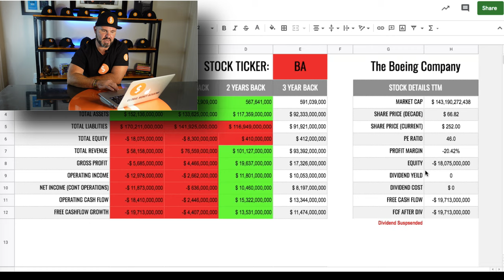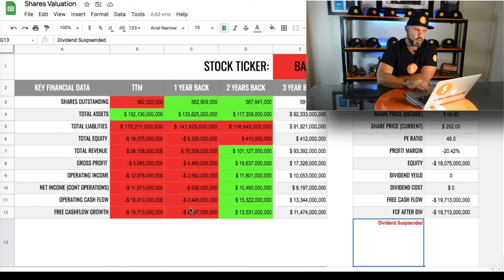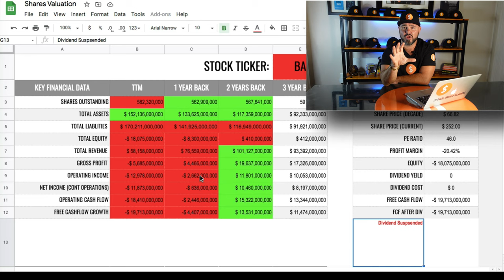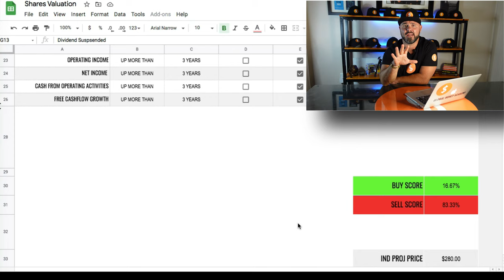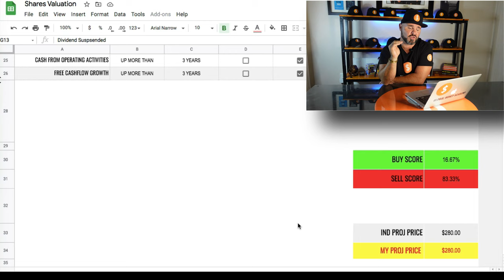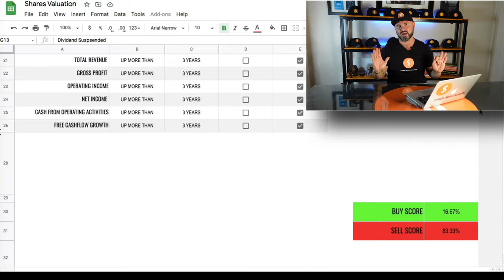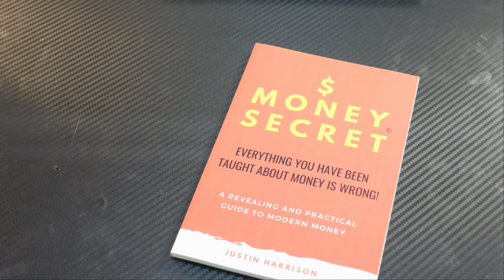BA Stock Analysis (Boeing)